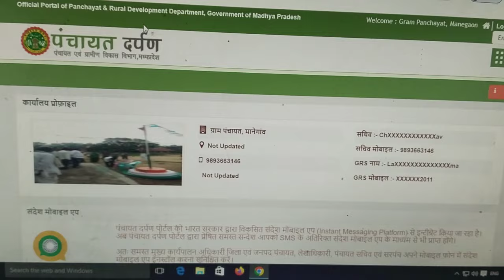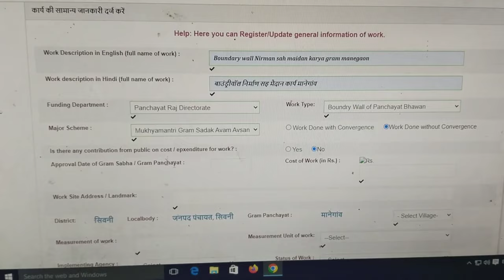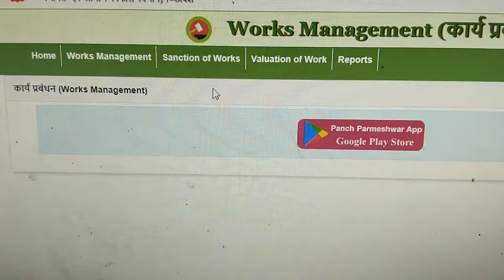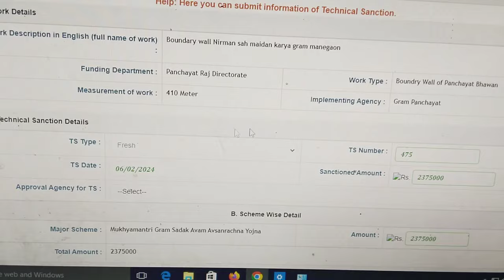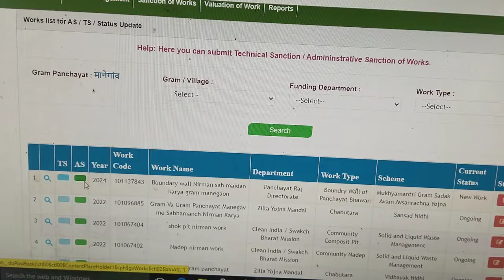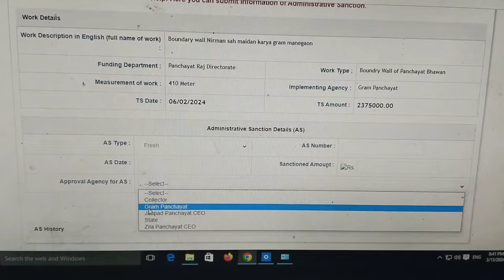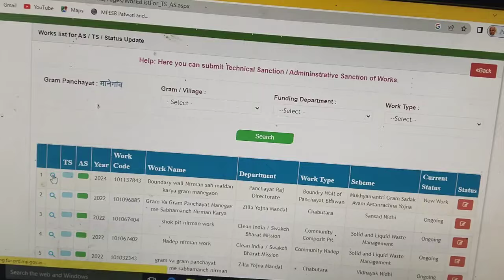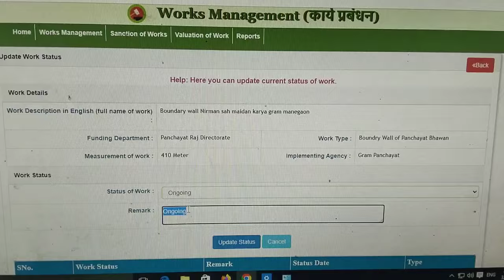पंचायत दर्पण पोर्टल पर नया वर्क कोड जनरेट करना TS/AS करने की प्रक्रिया⚡2024 New Work And Ts/As✍️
हेलो दोस्तों स्वागत है आप सभी का आपके अपने यूट्यूब चैनल में मित्रों आपसे एक के छोटी सी गुजारिश है यदि आप इस चैनल पर पहली बार आए हैं तो कृपया आप हमारे इस चैनल को सब्सक्राइब जरूर कीजिएगा ताकि हम कोई भी नई वीडियो अपलोड करें तो उसका नोटिफिकेशन सबसे पहले आप तक पहुंच सके

आज के इस वीडियो में हमने बताया है कि पंचायत दर्पण पोर्टल पर आप नया वर्क कोड कैसे जनरेट कर सकते हैं और उसके साथ ही आप उस काम का TS/AS कैसे कर सकते हैं

पंचायत दर्पण पोर्टल पर नया वर्क कोड जनरेट करने की प्रक्रिया

पंचायत दर्पण पोर्टल पर काम का TS AS कैसे करें

पंचायत दर्पण पोर्टल पर TS करने की प्रक्रिया

पंचायत दर्पण पोर्टल पर AS करने की प्रक्रिया

पंचायत दर्पण पोर्टल पर नया काम कैसे रजिस्टर करें

पंचायत दर्पण पोर्टल पर नया काम कैसे चढ़ाएं

पंचायत दर्पण पोर्टल पर नया work code चढ़ाने की प्रक्रिया

how to generate new work code on panchayat darpan portal